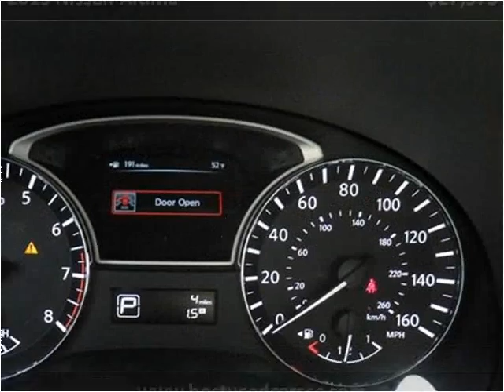2013 Nissan Altima New Cars Charleston SC